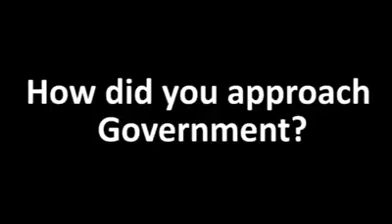pm ik. ماہی گیری کے شعبہ میں سرمایہ کاری کرنے والے ممالک سالانہ کتنا منافع حاصل کررہے ہیں؟ پاکست